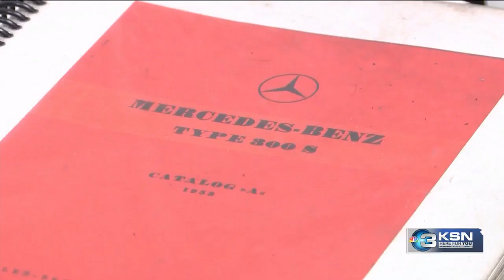McPherson, Kansas: KSN Summer Road Trip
Our second stop on Monday was in McPherson. The city and county is named after Civil War union officer, General James 'Birdseye' McPherson. It is home to McPherson College, the McPherson Opera House, McPherson College and the McPherson Arts Alliance. If you took pictures, be sure to enter them in the Summer Road Trip Photo contest